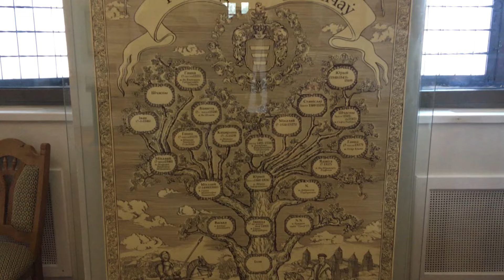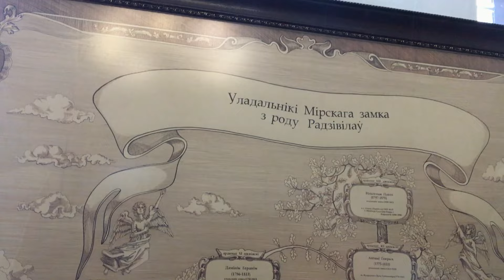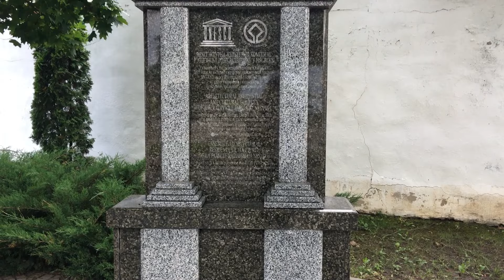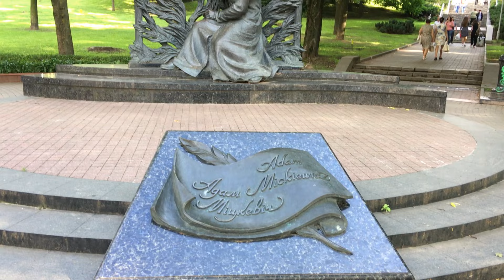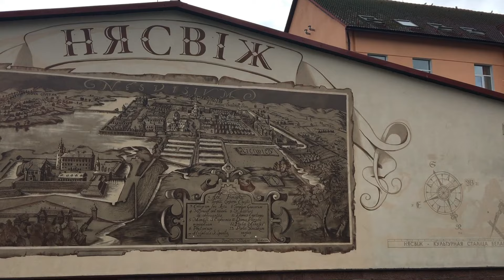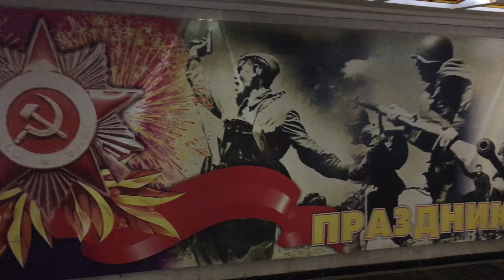Minsk Nightlife 2023 | Ultimate Belarus Travel Guide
Minsk, Belarus - Nightlife Is Very Live In The Summertime! You Don't Even Have To Walk Into Bars Because Locals/Tourists Flood The Area Surrounding Oktyabr. Walking Through Victory Park, Seeing The National Academic Bolshoi Opera And Ballet Theatre, Going Inside The Church Of Saints Simon And Helena, Taking Pictures Of The National Library of Republic of Belarus And Saint Elisabeth Convent Minsk. Also, Exploring Mir Castle Which Is A UNESCO Heritage Site.